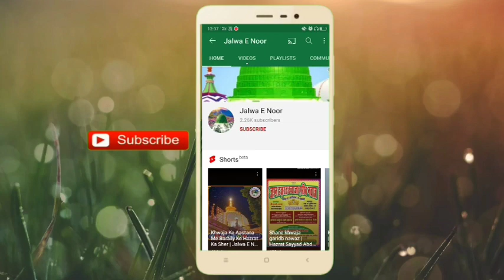Kunde Ki Niyaz Ki Haqeeqat 15 Rajab Ko Kiya Jaye Ya 22 Rajab Ko? | Jalwa E Noor